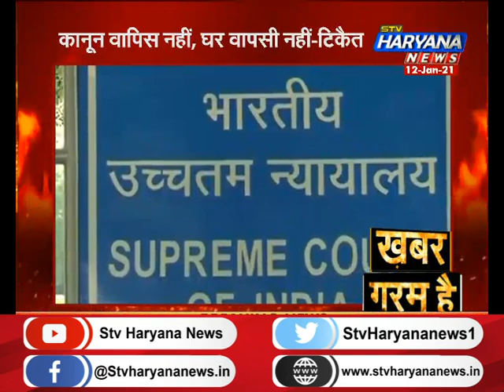किसान आंदोलन पर ‘सुप्रीम’ स्टे, क्या अब दिल्ली की सीमाओं से हटेगा किसान ?|| STV Haryana News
किसान आंदोलन पर ‘सुप्रीम’ स्टे, क्या अब दिल्ली की सीमाओं से हटेगा किसान ?